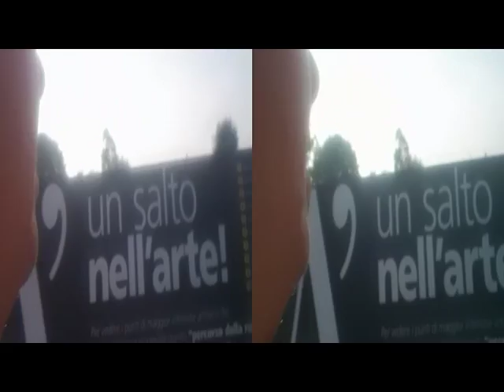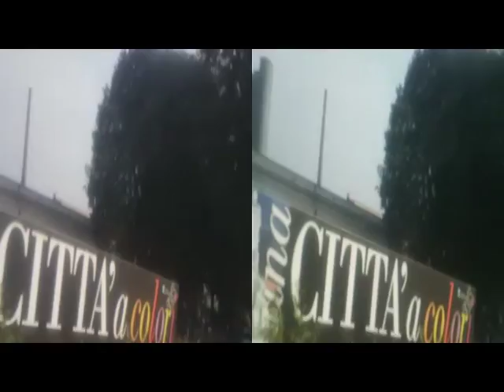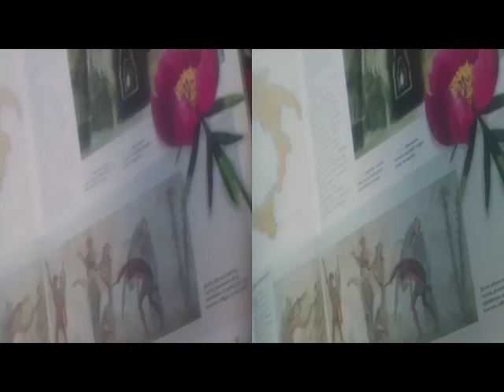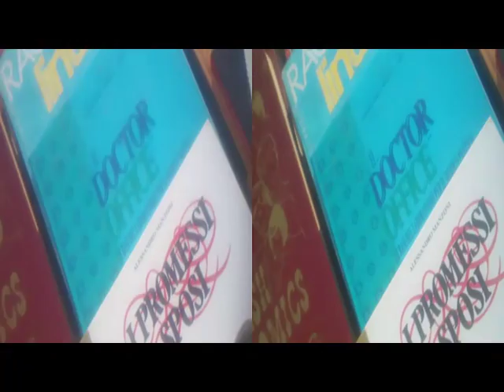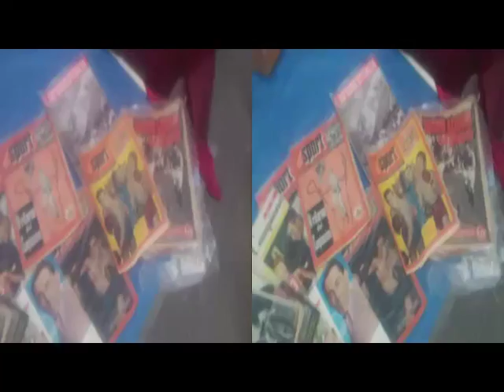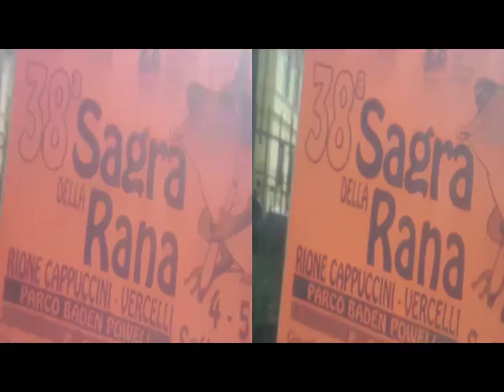yt3d 3D AnaglyphVERCELLI StreetAncientExposition &FROG Feast [by Sergio Conegliano]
yt3d 3D Anaglyph VERCELLI September 7,2014 StreetAncientExposition &FROG Feast [by Sergio Conegliano]
via  Bloggie Sony & Planiform[orFresnel]Lens + MAGIX Video deluxe 17 Premium